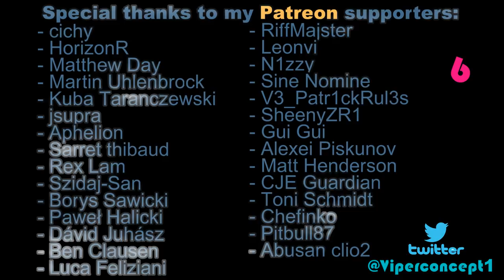GT Sport - Damned Sportmanship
Have you ever felt guilty for an illegal move on your opponent while racing in your favourite racing game? Well... This is my experience.